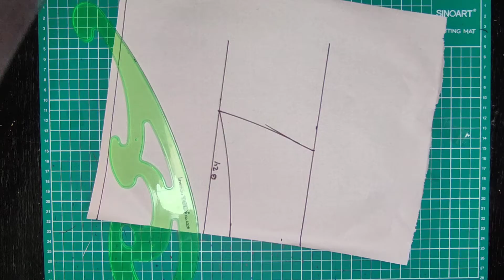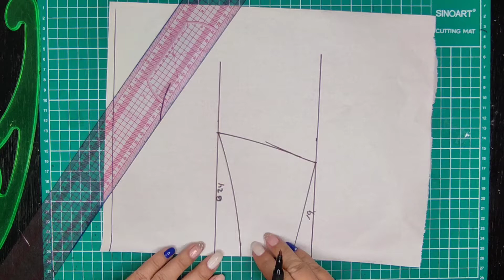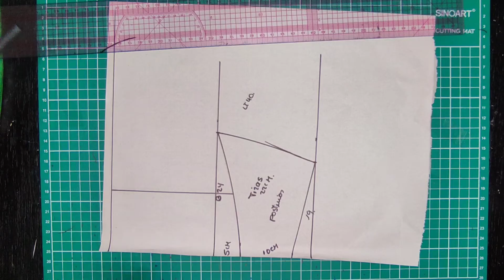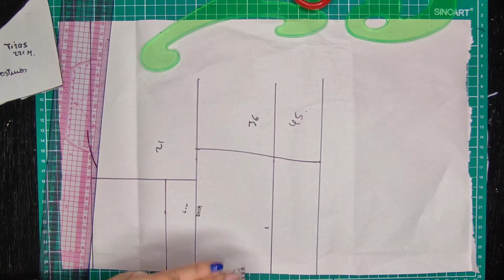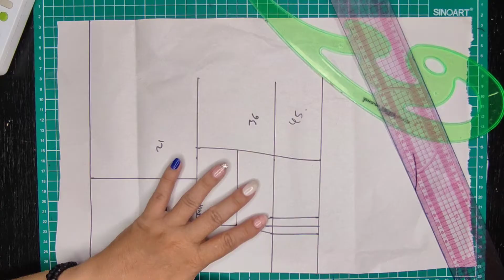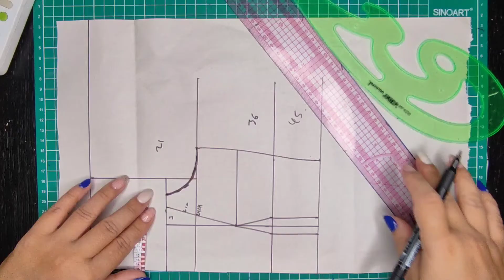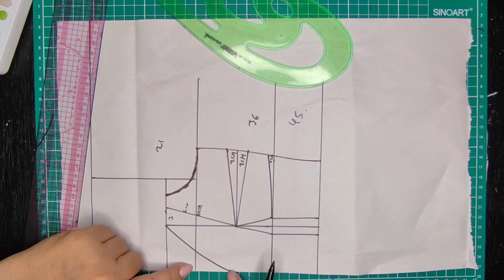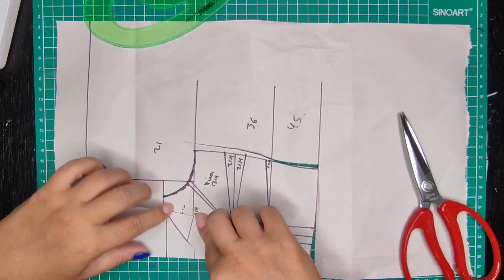PATRONAJE DE CROP TOP DE MODA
Hoy te comparto el paso a paso del patronaje de un Crop Top a la moda, que no te puedes perder